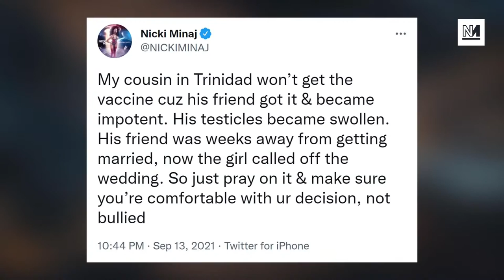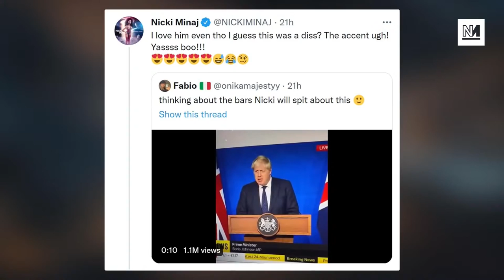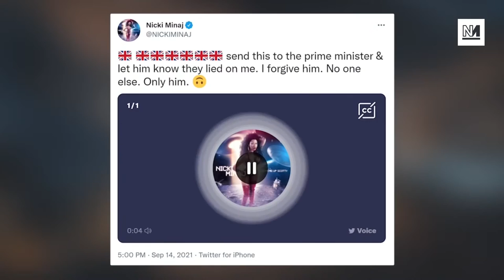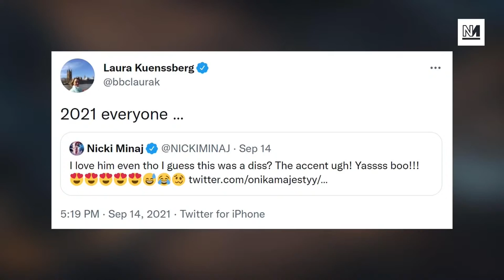Nicki Minaj DRAGS Boris Johnson & Laura Kuenssberg?!